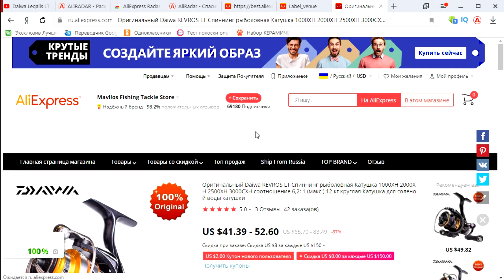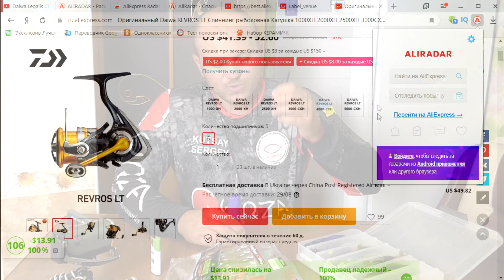Доктор Джиг! Ремонт силиконовых приманок на воде! Паяльник для силикона!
В этом видео:
Теперь ремонт или пайка силиконовых приманок на воде стала абсолютно беспроблемной и эффективной. Весь силикон лечится, любые повреждения, главное, что бы все части были на месте)))) Очень легко и быстро все происходит. Даже Keitech силикон поддается без проблем лечению) Думаю, многим будет интересно)